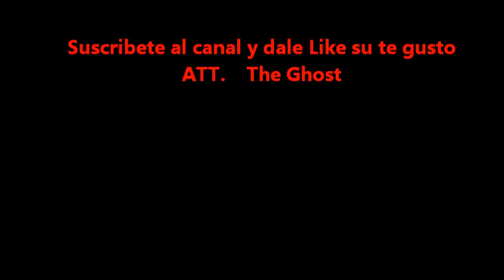Helluva Boss Clip 1 Y 2 Episodio 2 Temporada 2 - Recopilacion de Clips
Hola amigos el dia de hoy les traigo un Nuevo clip de Helluva Boss Episodio 2 temporada 2 Aqui Abajo esta Los Links De El clip Y JUNTO CON EL PRIMERO UNA PEQUEÑA RECOPILACION

LINK CLIP DE HELLUVA BOSS SEASON 2 episodio en OCTUBRE

Nuevo clip del episodio 2 de la temporada 2 de helluva boss que saldra este mes de Octubre